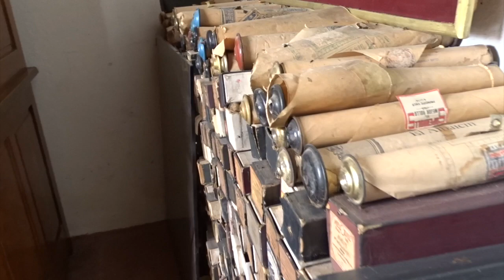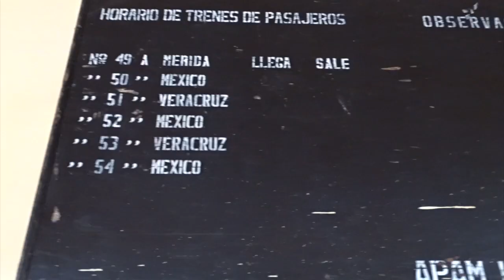Hacienda de Chimapla, ¡Imperdible!. APAN, HIDALGO.